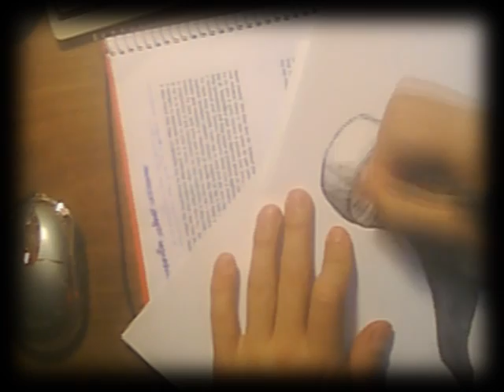Lara6683 FanArt Competition!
Hi! this is just a little vid of when I was drawing Lara's portrait...I WON!!! yeeeaahh haha so I hope you enjoy, SUBSCRIBE :D, there's more videos to come and planning to do a Kyle Landry's portrait as well...Thank you for watching